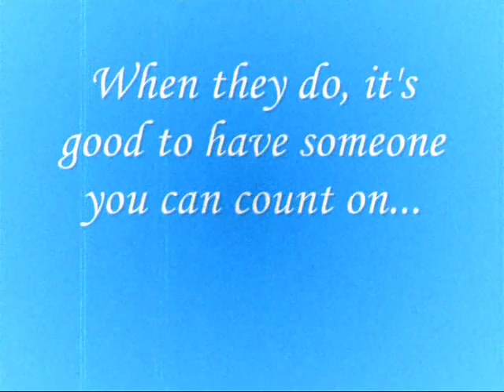TAMPAX ad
The world is full of beautiful things but sometimes, things can get messy. When they do, it's good to know that there's someone you can count on... TAMPAX.
MEANT TO BE FUNNY, NOT OFFENSIVE